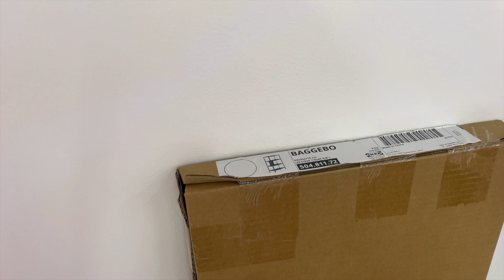Esthetician Grand Opening